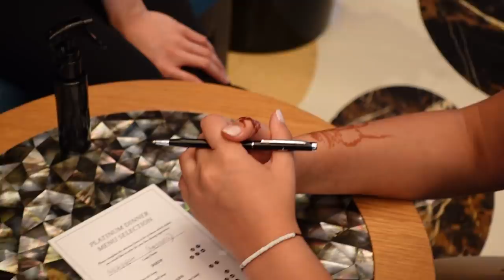Dubai Desert Safari